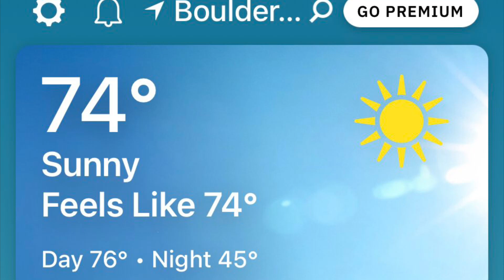Peddling a pre-election distraction on the Boulder Prairie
Calming bike ride by prairie dogs horses & geese